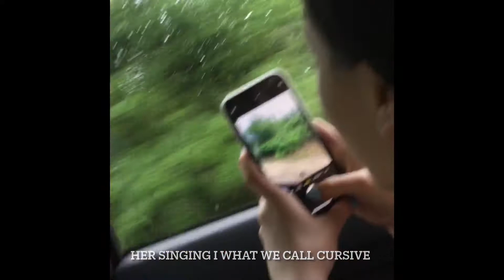Me and my family in Puerto Rico (my sister being a werdio)￼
My sister can be such a weirdo￼. I guess it runs in the family. Sorry about the bad camera work. I was never going to make this a video but here we are. This is from June when we toke a trip there. I looked back and it was too funny. Hope your having a amazing day. Like the video for part two of this werdio sister. Maybe we can make it a bunch of werdio sister videos.